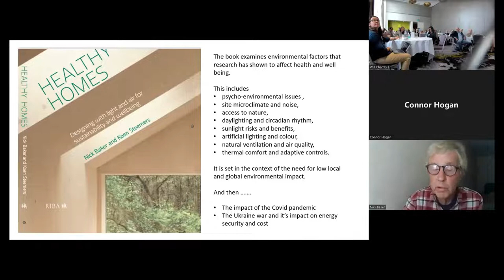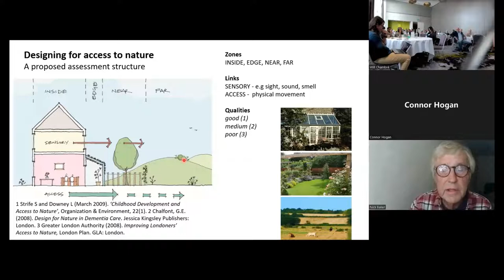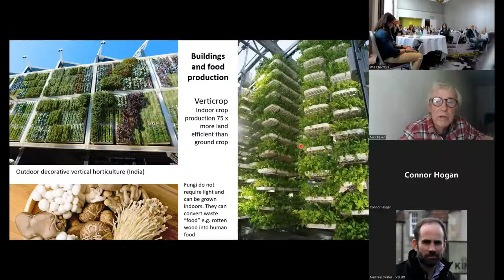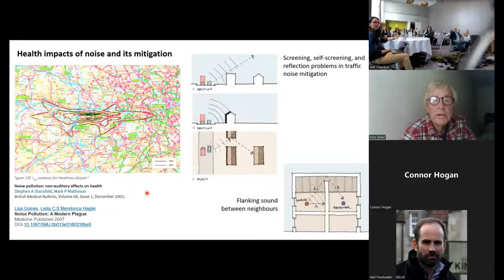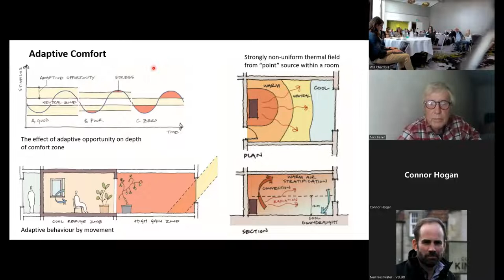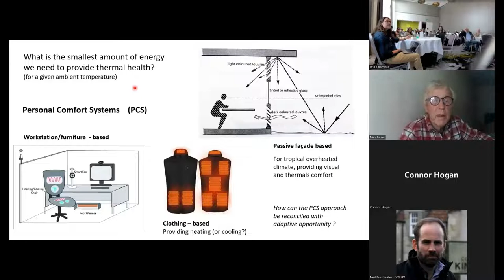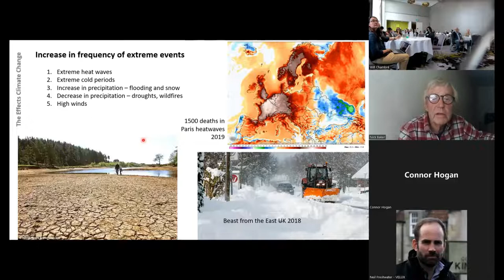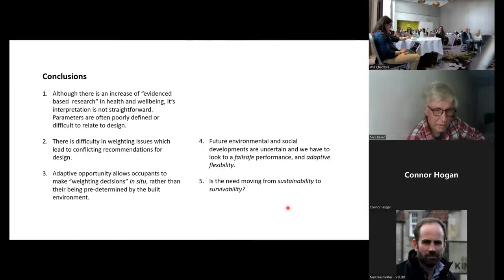"Designing Healthy Homes with an Eye to the Future" by Nick Baker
Presentation from the inaugural meeting of the Healthy Homes Ireland forum, which took place at the Gibson Hotel in Dublin on 8 July 2022.

To inspire discussion, the HHI forum meeting kicked off with a thought-provoking presentation from Nick Baker of  the  London-based  Architectural  Association  School  of  Architecture.

Nick is qualified in physics, and after a brief period working in medical physics, he moved to building science as a teacher, researcher and consultant. For much of his career he was a lecturer in the University of Cambridge’s Department of Architecture, where he was involved with several EU funded research projects, in the fields of energy, daylight, natural ventilation and comfort, on which he has published many papers.

He recently co-authored with Professor Koen Steemers ‘Healthy Homes: Designing with light and air for sustainability and wellbeing’. This book explores how the design of indoor environments can be designed for human health and wellbeing.